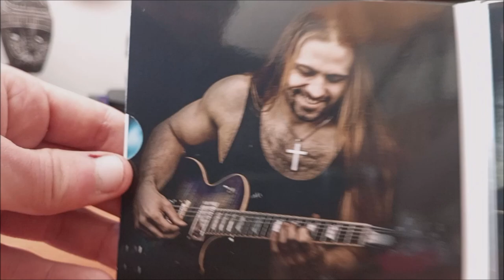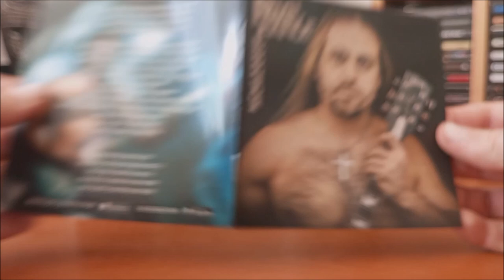CD / Pavel Hanus – MCMLXXXVII / 2018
Solové album Českého kytaristy Pavla Hanuse